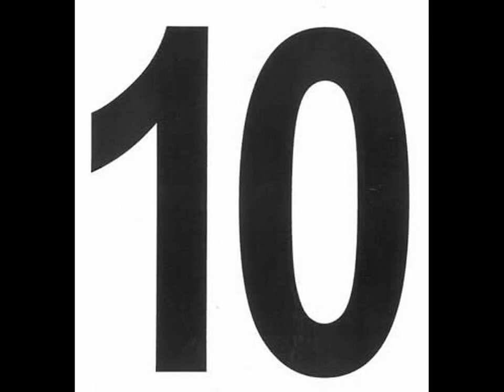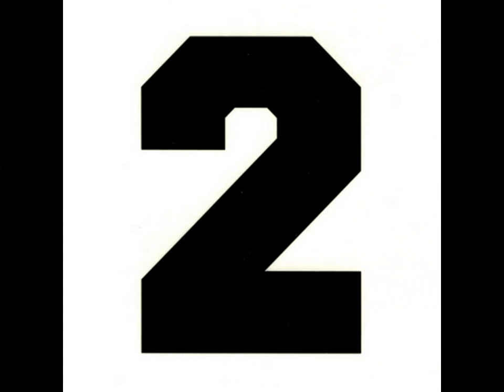TOP 10 NASCAR DRIVERS WHO DIED IN RACING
10-NEIL BONNETT
9-RICHIE EVANS
8-TONY ROPER
7-GRANT ADCOX
6-FIREBALL ROBERTS
5-ADAM PETTY
4-JD MCDUFFIE
3-KENNY IRWIN.JR
2-JOE WEATHERLY
1-DALE EARNHARDT.SR